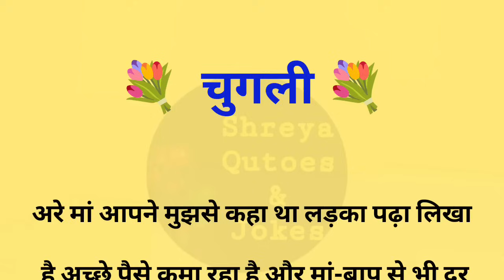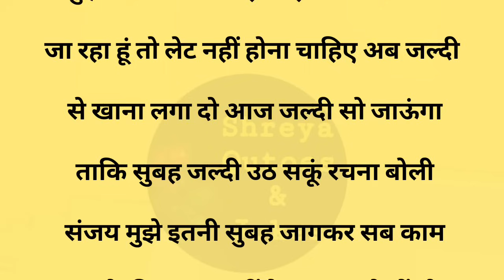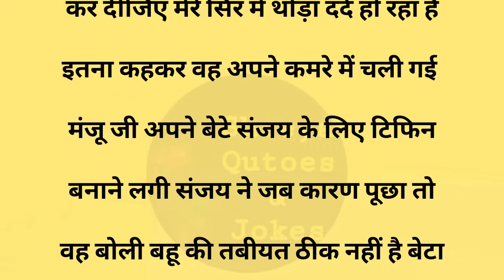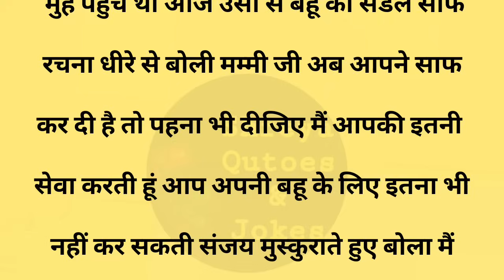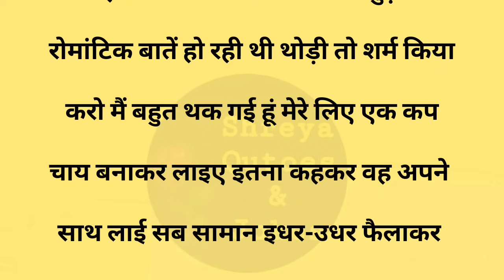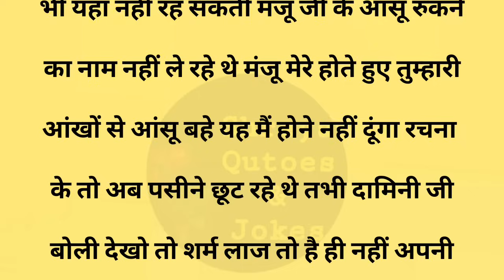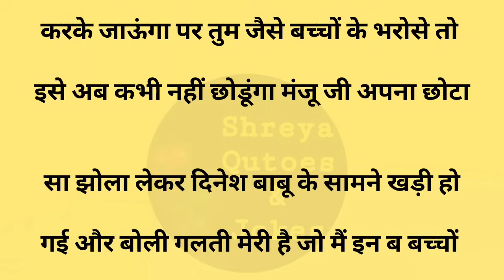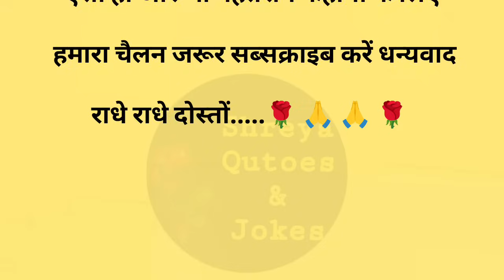चुगली||Suvichar || Emotional & Heart Touching Story | Motivational Story | Hindi Kahaniyan